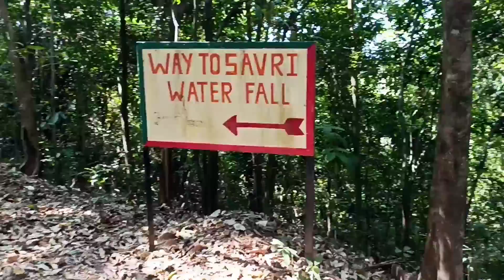Goa:NetravaliWildlifeSanctuary/SavariWaterfall/FromTheMountainsToTheOceanDay2/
This place is not the image you have of Goa!